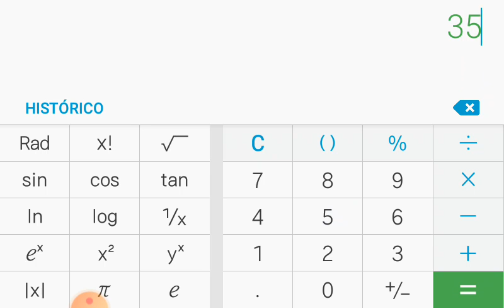Como encontrar a raiz² quadrada na calculadora do celular? "Samsung"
Aprenda como fazer contas utilizando a raiz quadrada de um numero na calculadora do celular! Samsung, Lg, motog, e outras marcas!